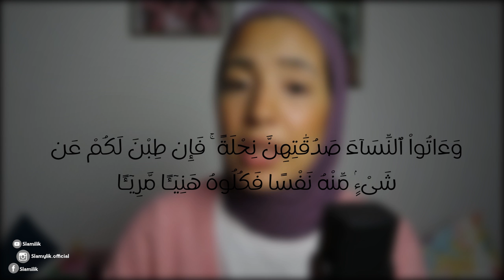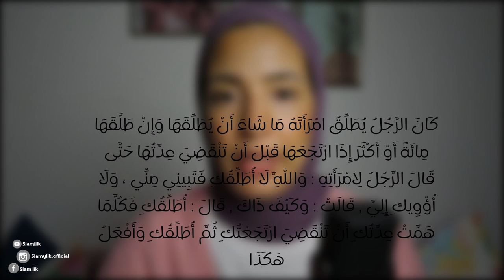36-الحُميراء، حبيبة الحبيب .. 😍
سلام!
ما أنا إلاَّ مُتَحدِّثةٌ و لستُ بِمِثالية و لا داعية و لا فقيهة، لا يهمُّ من أكون، فأنا مِثلكم, أُشاركُ و أتحدَّث وأنصحُ, فقط مَحبَّةً لا إثباتاً بِأَنِّي أفضل من الجميع ، فبين خُطُوات الصواب و الخطأ، أميل هنا و هناك!! لي زَلاّتي و حماقاتي، و لا ادَّعي الكمال ابدا!! فمنذ متى يكتَمل البشر.. و لكِنِّ أرجو الله أن يَدُلَّني على الطريق الصحيح ..🤝